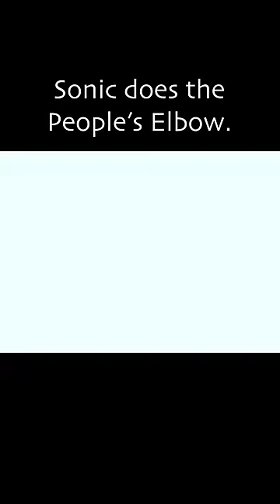Sonic does the PEOPLE'S ELBOW.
In honor of Sonic the Hedgehog's birthday, here is him doing the Rock's finishing move, The People's Elbow on Amy Rose...for some reason.